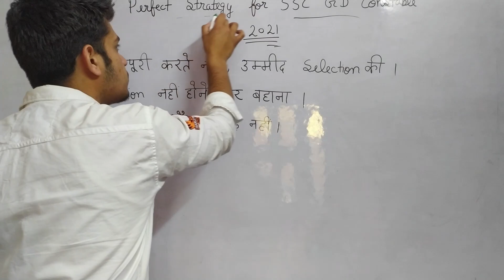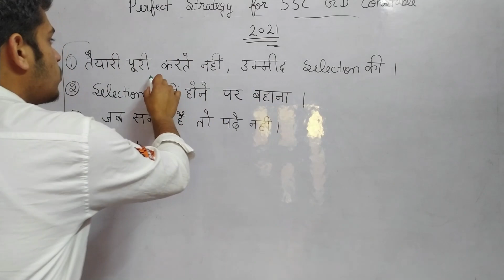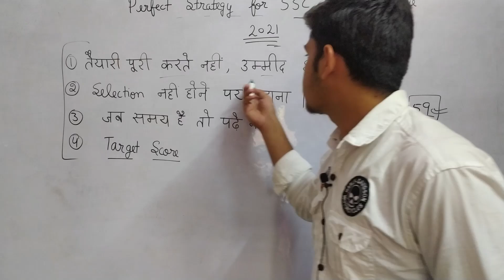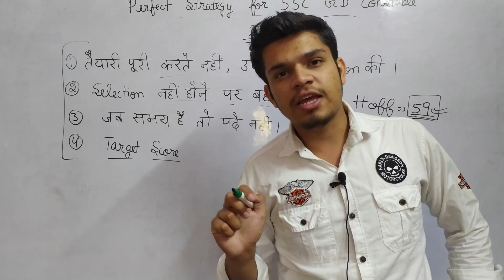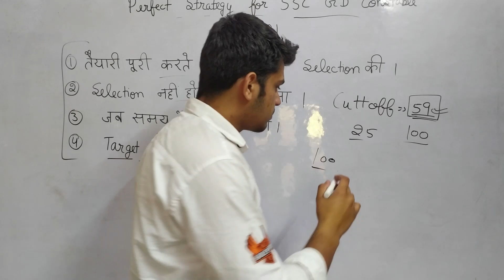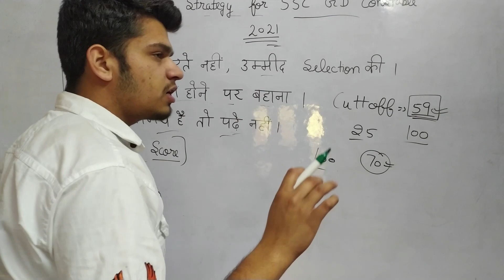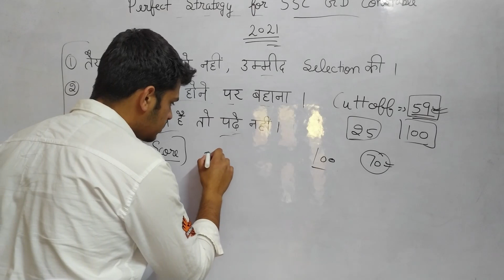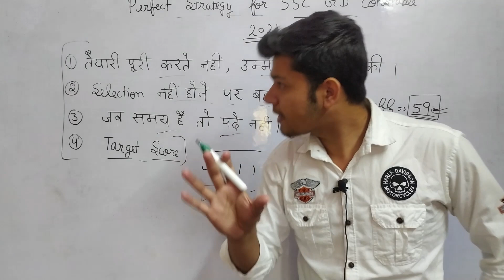SSC GD Strategy | SSC GD Constable Notification 2021 | SSC GD New Vacancy 2021 | SSC GD Syllabus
SSC GD New Vacancy 2021 | SSC GD Constable 2021 | SSC GD Syllabus 2021 | SSC GD Age Limit 2021 | SSC GD Constable Notification 2021

1) ssc gd constable notification 2021
2) ssc gd constable vacancy 2021
3) ssc gd new vacancy 2021
4) ssc gd constable 2021
5) ssc gd syllabus 2021
6) ssc gd age limit 2021
7) ssc gd constable exam
8) ssc gd preparation
9) ssc gd preparation 2021